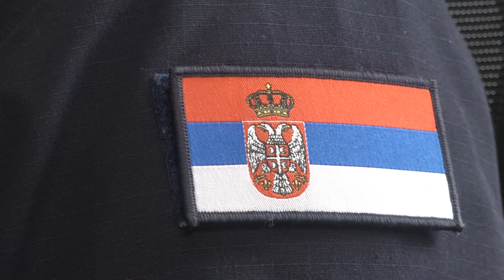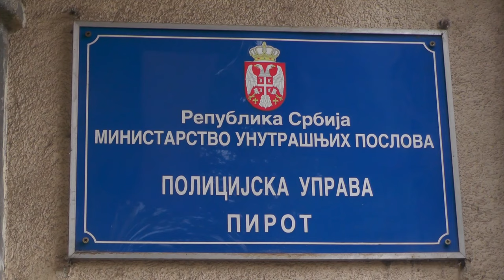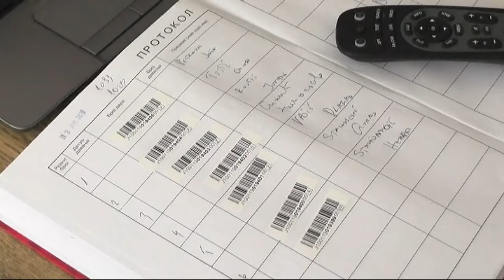STANJE BEZBEDNOSTI NA TERITORIJI PU PIROT STABILNO I ZADOVOLJAVAJUĆE